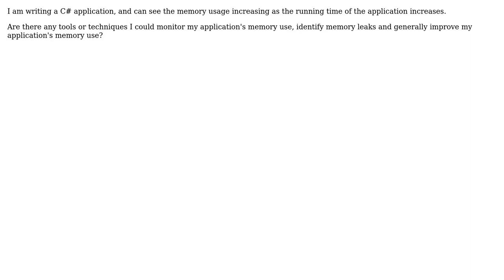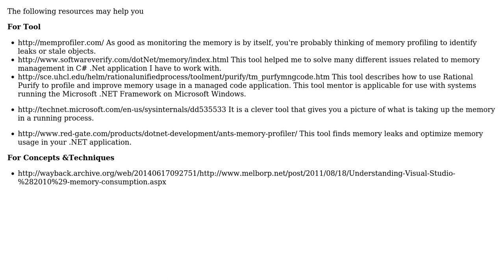Software Engineering: How can I improve my application's memory use?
With thanks & praise to God, and with thanks to the many people who have made this project possible! | Content (except music & images) licensed under CC BY-SA | Music | Images & others | With thanks to user yannis user Prix user Md Mahbubur Rahman user Andre Lombaard and the Stack Exchange Network Trademarks are property of their respective owners. You are responsible for your own actions.